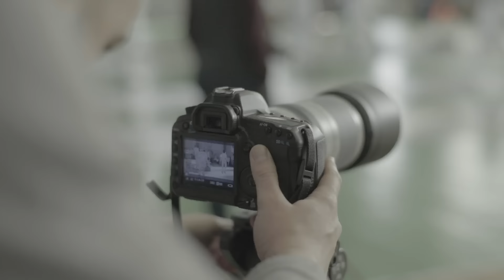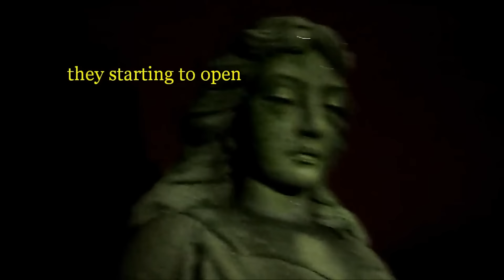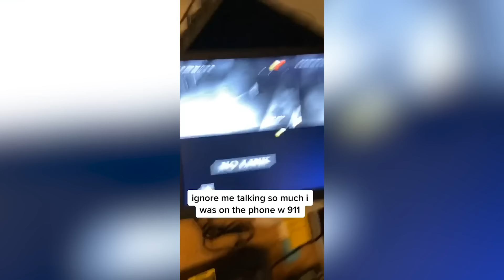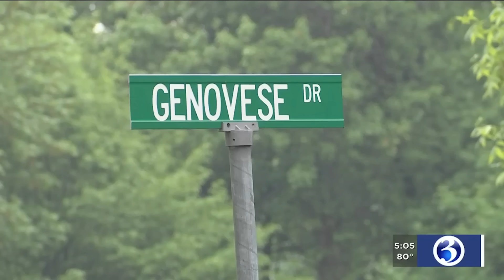15 Cosas Que Se Suponía Que Nadie Debía Ver ¡Parte 2!